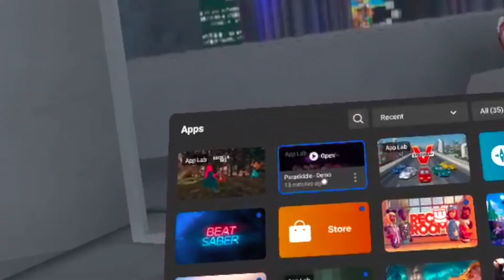New Summer Update in Gorilla Tag / Meta Quest 2